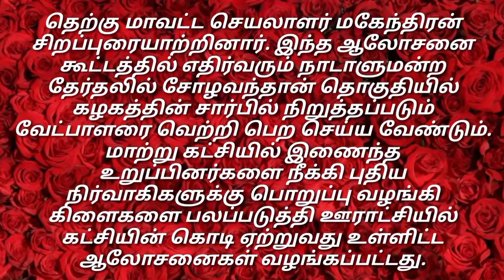மதுரை மாவட்டம் அலங்காநல்லூர் அருகே பண்ணைகுடி கிராமத்தில் அம்மா மக்கள் முன்னேற்ற கழக நிர்வாகிகள்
மதுரை மாவட்டம் அலங்காநல்லூர் அருகே பண்ணைகுடி கிராமத்தில் அம்மா மக்கள் முன்னேற்ற கழக நிர்வாகிகள் ஆலோசனை கூட்டம் நடைபெற்றது.